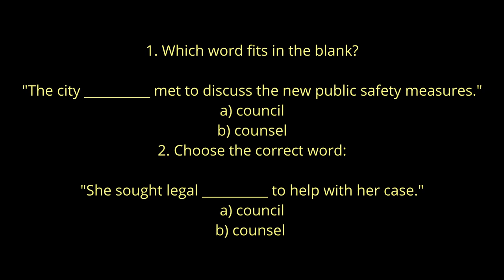Council vs. Counsel: Don’t Confuse These Commonly Misused Words!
What’s the difference between council and counsel? 🤔
In this video, we’ll break down the meanings and proper usage of these two commonly confused words. Whether you're writing a formal letter or just trying to improve your English skills, this quick lesson will help you avoid mistakes and use council and counsel confidently!

What You’ll Learn:
The definition of council (a group of people assembled for advice or decision-making)
The definition of counsel (advice given or to act as a lawyer)
How to easily remember the difference with examples
Stick around until the end for a quiz to test your knowledge! 🎓